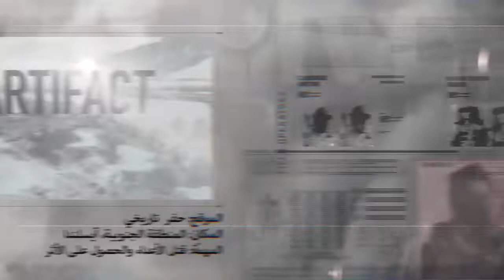فيديو الكشف عن Spectre Rising في لعبة Call of Duty Black Ops